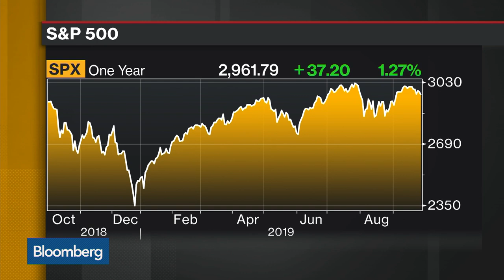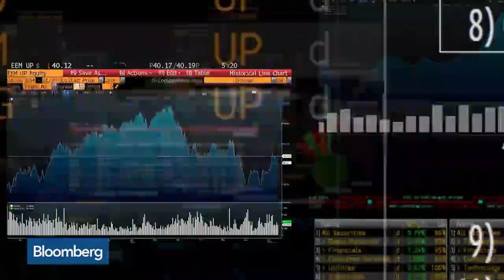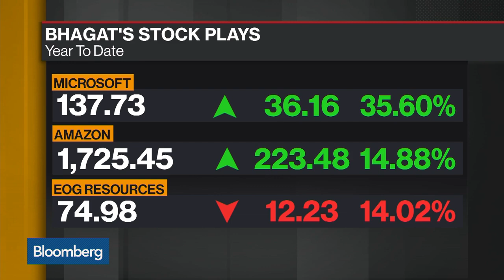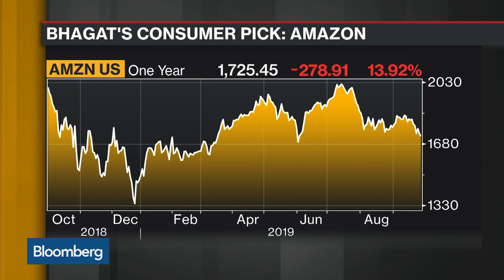The Future of Semiconductor Chips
Eugene Fitzgerald, chief executive officer at Singapore-MIT alliance for research and technology, discusses the development of a new type of semiconductor chip, what it can be used for and how it changes the game in semiconductors. He speaks on “Bloomberg Markets: Asia.”